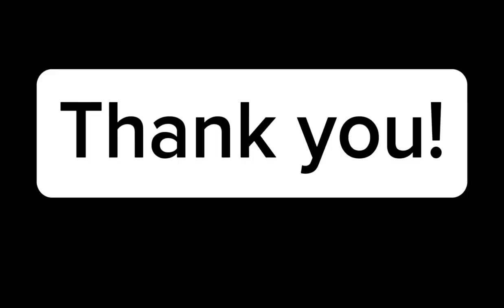CK hấp dẫn cầu lông đôi nam tỉnh Hà Giang. Hoàng Su Phì vs 19/5